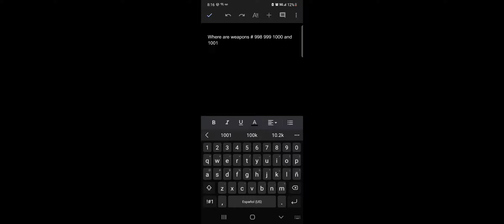Ther is a new mystery in the game